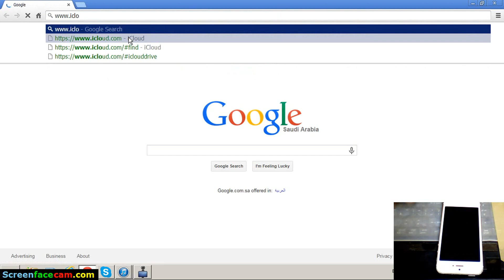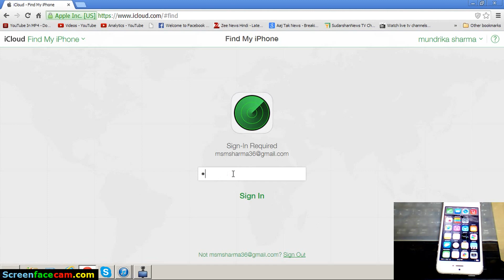How to track or erase your lose apple iPhone mobile devices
this video  showing How to track or erase your lose apple iPhone mobile devices

if you lost your iphone ipod or someone stolen.
all proccess need your apple id must be in devices sign in
1= goto web browser and type

2=now sign in your icloud or apple id yuo want to erase

3=after succesfull sign in click ,find my phone,

4=after clicking find my phone location map will be appears

5=now uper in center  showing ,,all device,,click them

6=and select your device

7=now upper right corner appears ,erase, iphone

8=now click  ,erase, iphone  and inter your icloud password

    finaly you done all procces